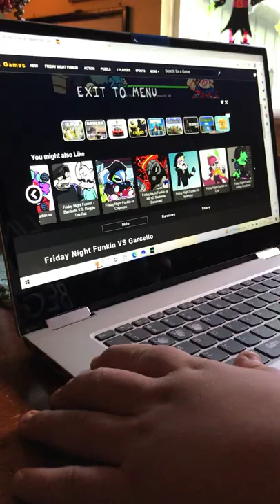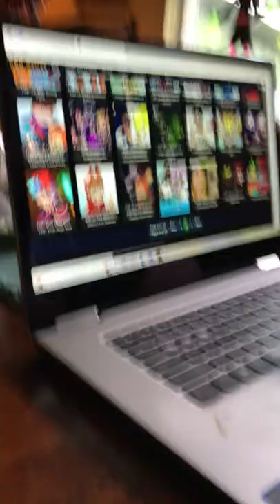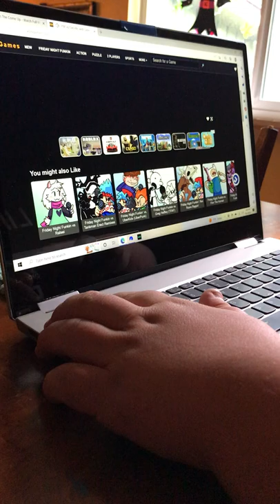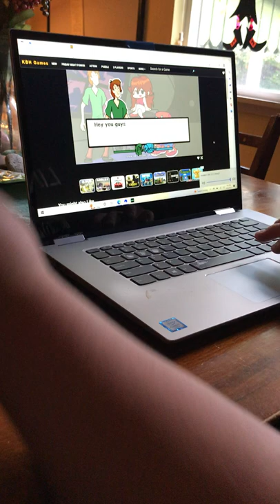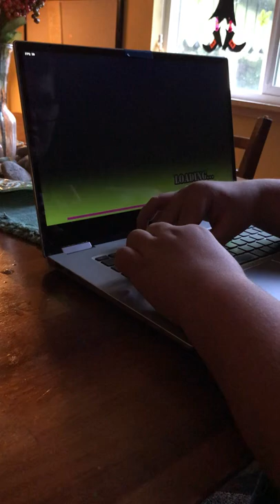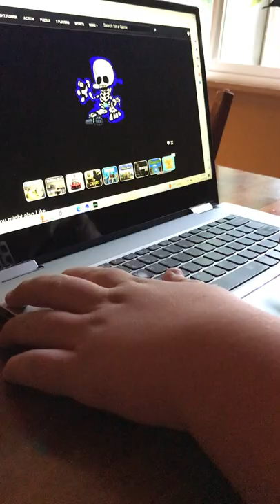DarthWeebs the 👑 of Friday Night Funkin!